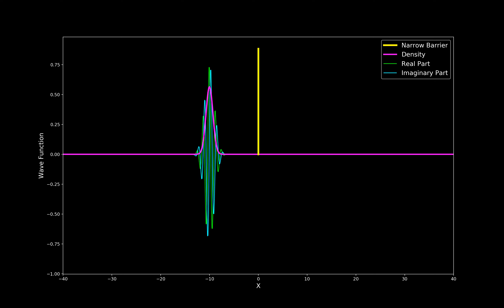Quantum tunneling through the narrow barrier: Time evolution of the wave pocket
This animation shows the time evolution of the right-moving wave pocket.
At x=0, there is narrow potential energy barrier.